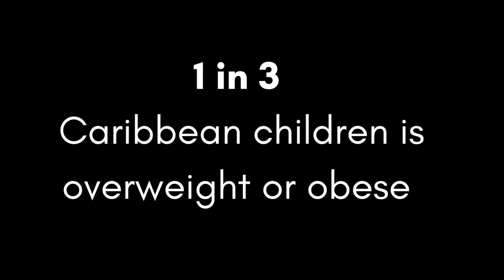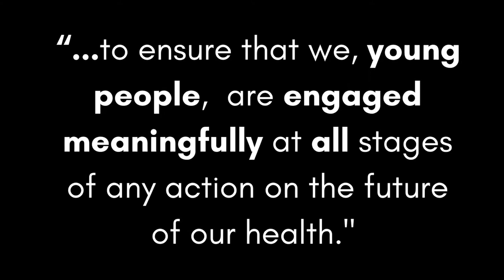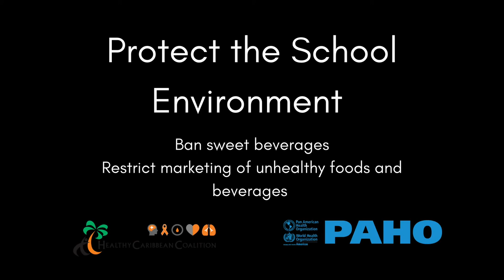PAHO celebrates International Youth Day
On this International Youth Day, the HCC and PAHO join governments and organizations across the world in celebrating and supporting Youth Engagement for Global Action.  Young people and children have the right to access healthy nutritious foods. Please listen to our future Caribbean leaders calling for the implementation of policies aimed at creating Healthy School Environments.
(Video produced by the Healthy Caribbean Coalition's (HCC) youth advocates.)